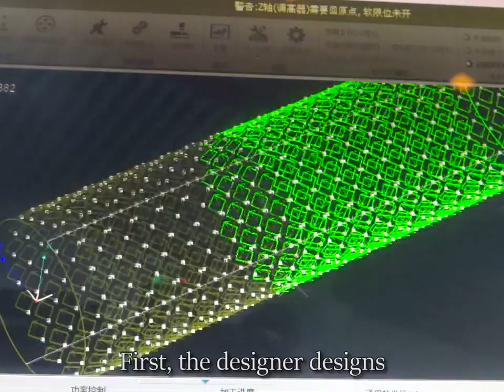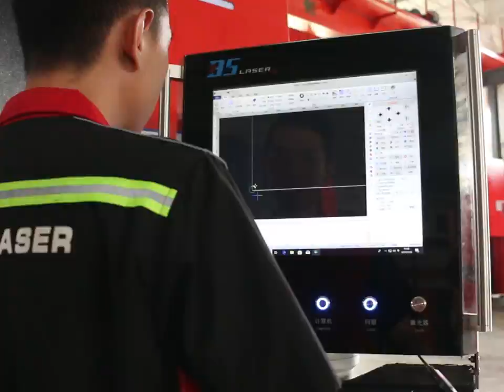How to DIY lighting with laser cutting machine?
Lamps, as the stand out piece for home design, achieve both lighting and decoration. However, do you know how a metal lighting are made?
From this vedio, you will see how to make a lighting by laser cutting machine!